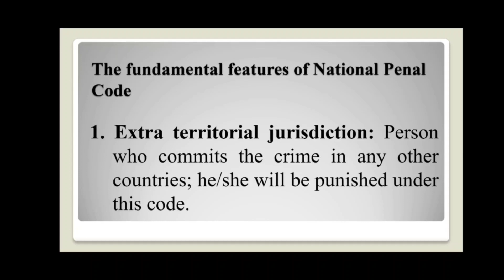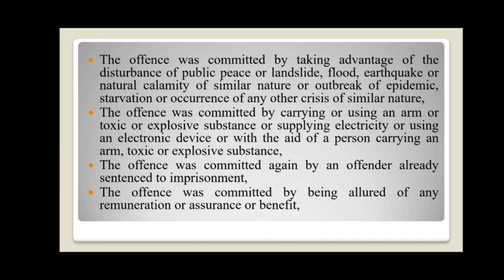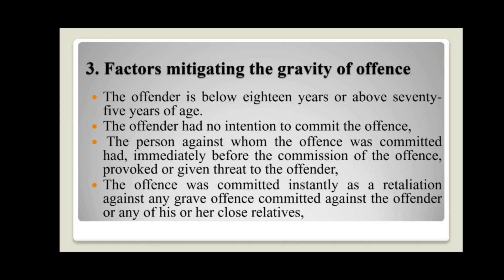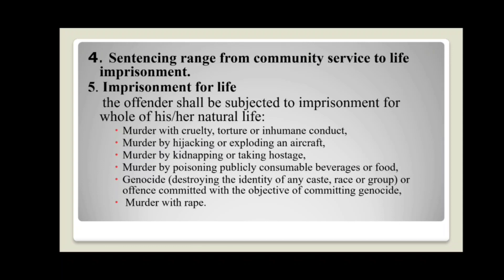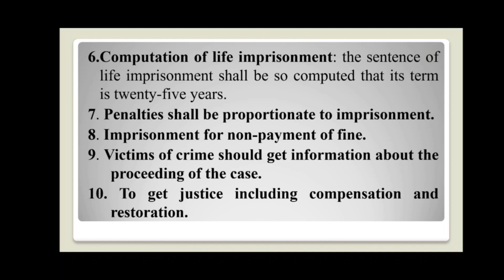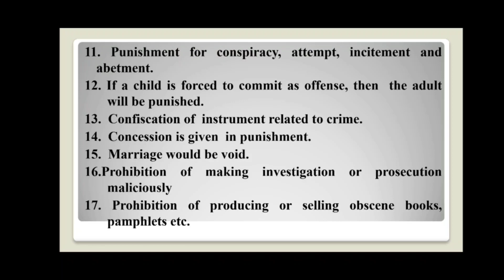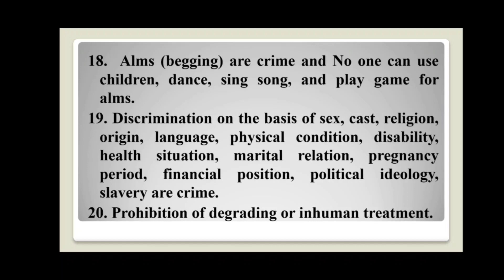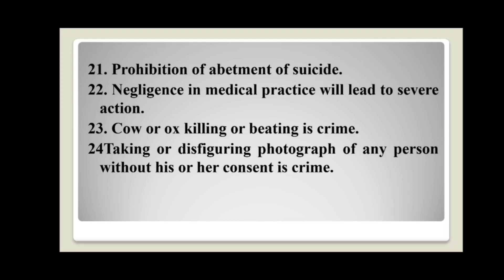Fundamental Features of Muluki Criminal (Code) Act, 2074 || Advocate Swati Singh (LL.M)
Fundamental Features of National Penal (Code) Act, 2074 || मुलुकी आपराध संहिताका विशेषताहरू || Fundamental Features of Muluki Criminal (Code) Act, 2074 || Criminal Code || Criminal Law || B.A.LLB || LL.B || LL.M || Study Notes || Explained in Nepali || Advocate Swati Singh (LL.M)

In this video, I tried to explain the fundamental features of National Penal (Code) Act, 2074 in simple language. I hope you find that useful.